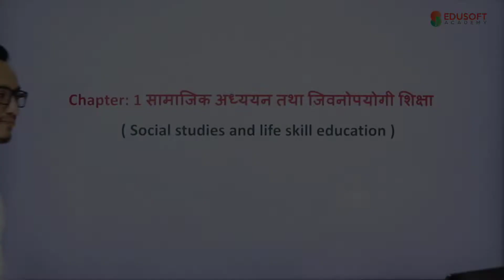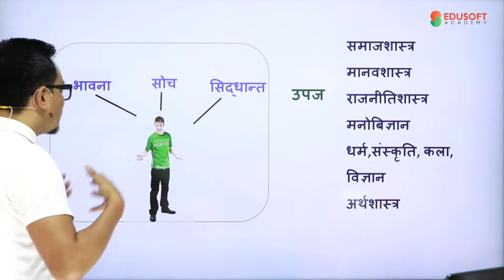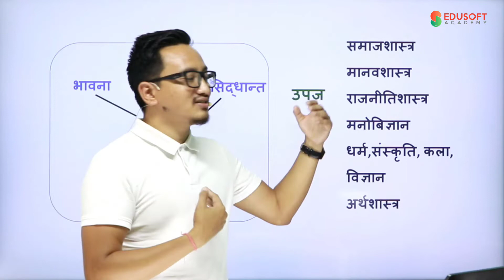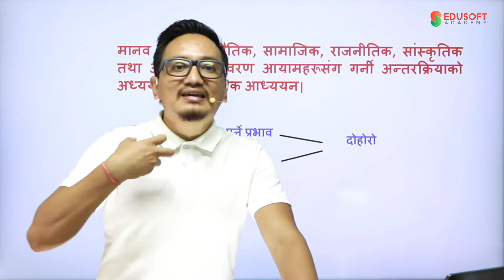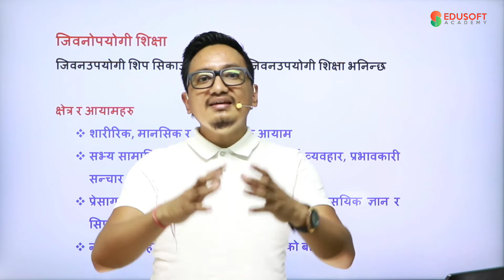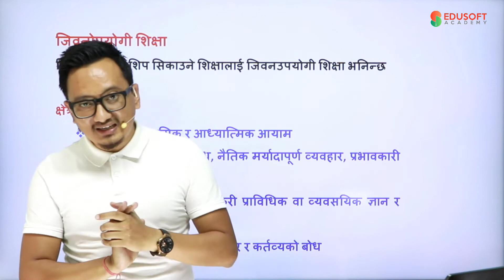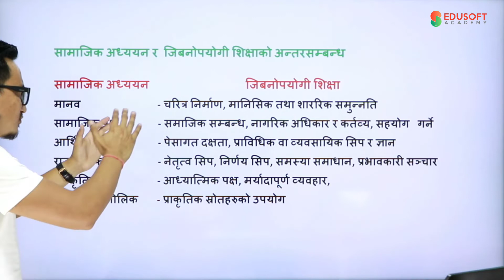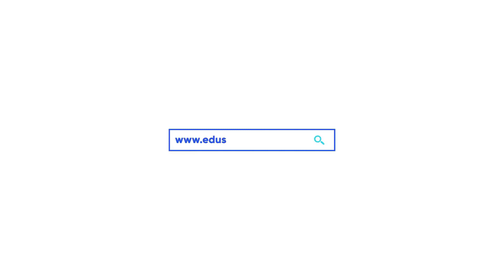Free NEB classes for Grade Upgradation Examination - Accounting Live Class with Raju Sir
Free Live Class For NEB - Free NEB classes for Grade Upgradation Examination

About Edusoft Academy:
Edusoft Academy conducts best online classes for:
1. Nepal Police Live online class and Video Course
2. Lok Sewa Live online class and Video Course
3. TSC Live online class and Video Course
4. CMAT Preparation Live online class and Video Course
5. Bachelors and Masters Live online class and Video Course

NTC:  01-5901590,  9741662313,  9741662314,  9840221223
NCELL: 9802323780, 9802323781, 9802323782